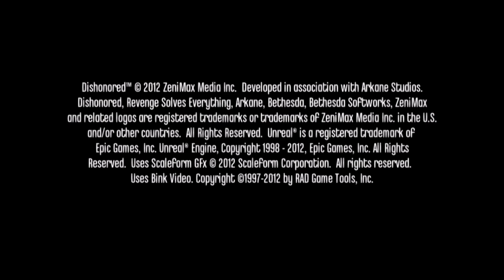Dishonored on Xbox Series X/S Xenia Canary V1.1.5